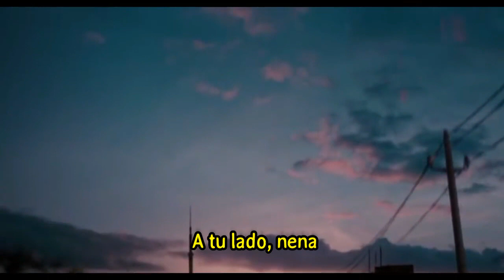Beachwood Sparks - By Your Side / Subtitulado / RAMONA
// ⇊⇊ Abre la caja ⇊⇊ //

- Canción:  By Your Side
- Autor :  Beachwood Sparks
- Película : Scott Pilgrim vs. The World  (Ramona Flowers, la chica de los sueños de Scott Pilgrim)

 En la película, Scott , un personaje algo torpe e inmaduro, lucha por conservar el gran amor de Ramona, la chica a la que literalmente vio por primera vez entre sus sueños, para ello debe enfrentar a la “Liga de malvados ex”, conformado por seis chicos y una chica, que formaron parte de la vida sentimental de Ramona.

La personalidad de Ramona, es bastante reservada, sarcástica, radical, impulsiva, espontanea no obstante nos suele sorprender con sus momentos de dulzura. Todo da a entender que la actitud de Ramona ha sido construida en base a su necesidad de protegerse.

La lucha principal de Ramona, en el fondo no es en contra de sus ex  es consigo misma. Ella reconoce que Scott con todos sus defectos es el mejor tipo con el que ha salido le quiere por eso y porque le ve como una salida a sus problemas de siempre. Sin embargo, su personalidad está tan establecida en sus propios temores, que teme nunca poder cambiar.